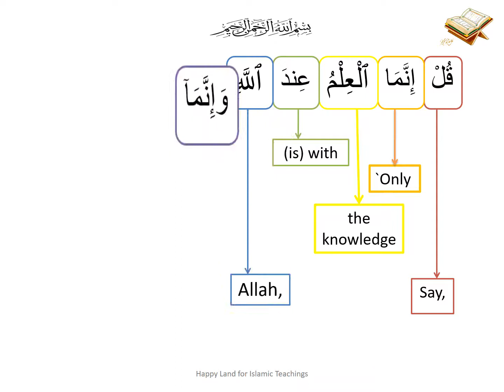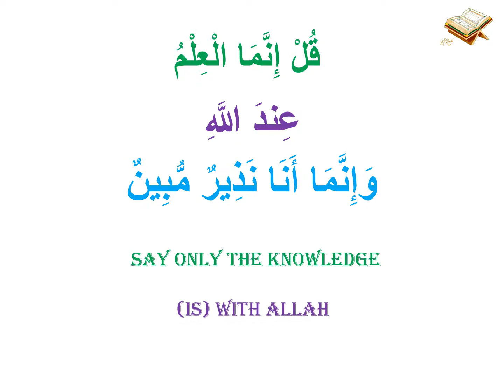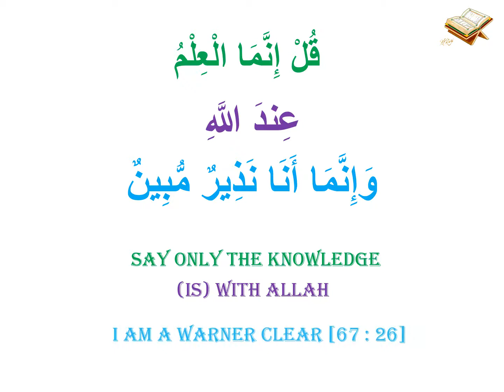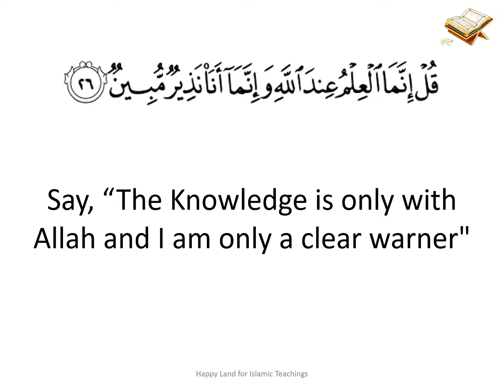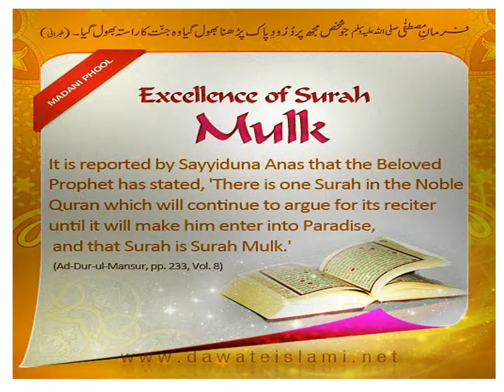Surah Al Mulk (The Kingdom) - Verse 26 Short Tafseer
Short Tafseer of Verse 26 of 32nd Chapter of Al-Quran known as Surah Mulk which translates to The Kingdom